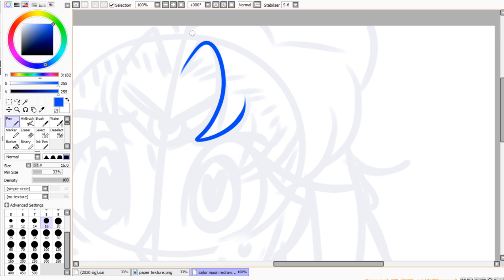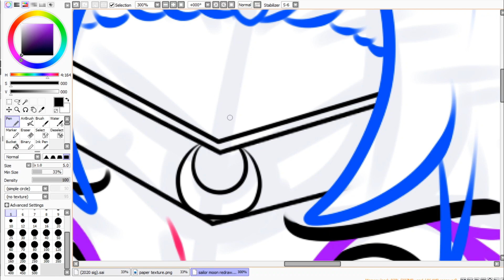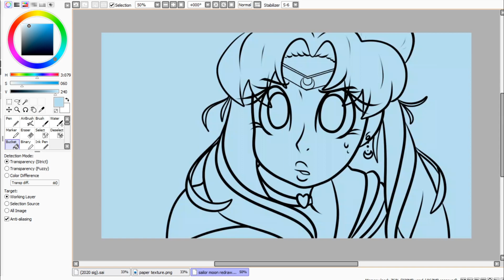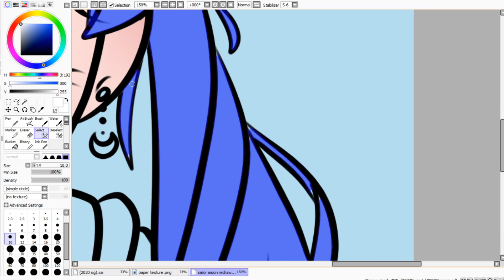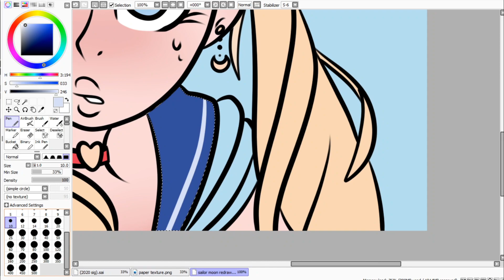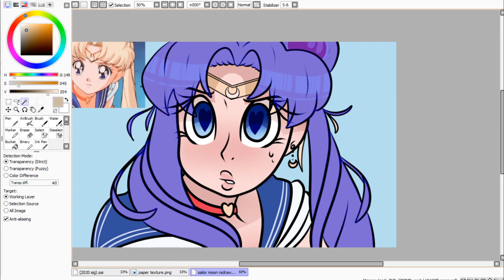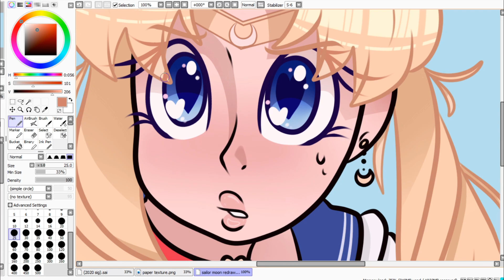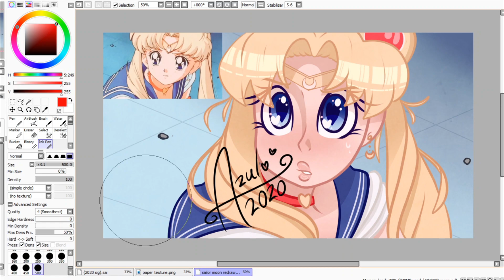Sailor Moon Redraw 🌙⭐🐰 ✧ speedpaint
Howdy hey, I’m Quinn! If you’ve got something you’d like to see me draw, put it in the comments and if I’ve got the time I may get around to it :p I hope you have a lovely day (or night), whoever you are 💙

Wowie, my first ever youtube video, this is exciting! I’m honestly really amped about posting my stuff to youtube and I really hope you all like it :)

Luxery by Causmic

Unavailable by Causmic